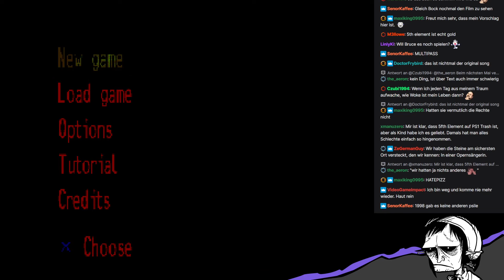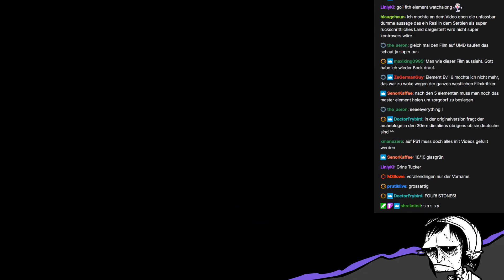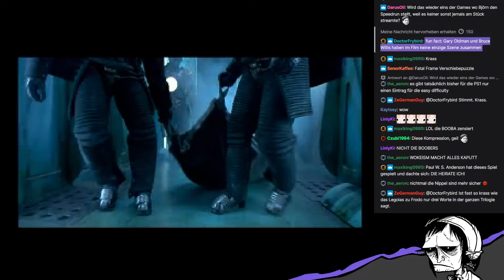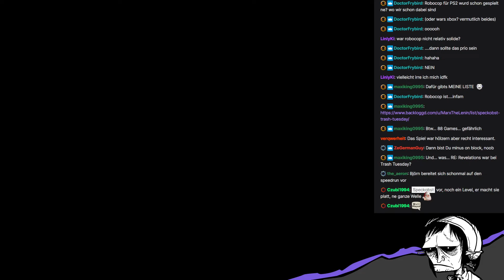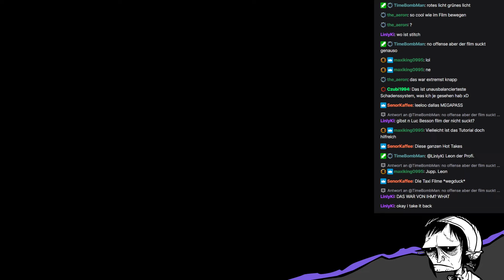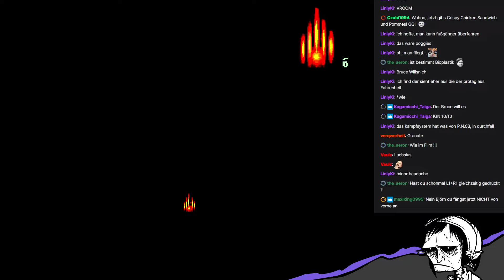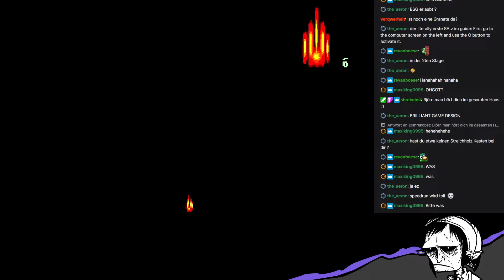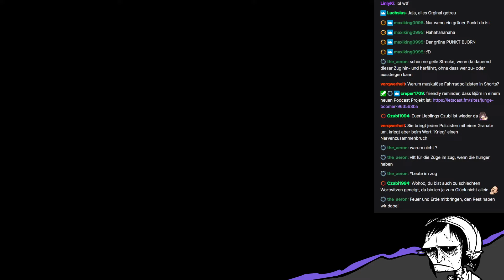Bruce Willis nicht mehr spielen | Das Fünfte Element (Trash Tuesday)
Selbst meine geliebten Tank Controls lassen mich im Stück.